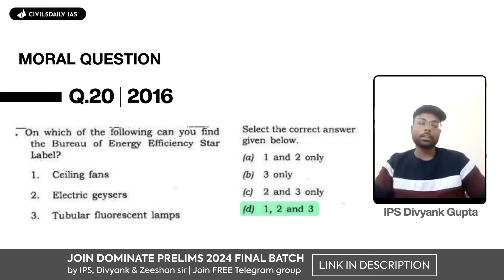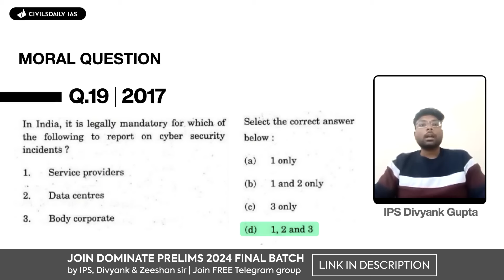🚀3 mins Prelims Technique | Tackling Moral Questions | IPS Divyank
and register for Topper's Notes and Zeeshan sir's Telegram Group

in Dominate Prelims Final Batch by IPS, Divyank and Zeeshan sir for UPSC Prelims 2024

This is a part of the session by IPS Divyank where he shared logical paper solving skills techniques for UPSC Prelims paper.